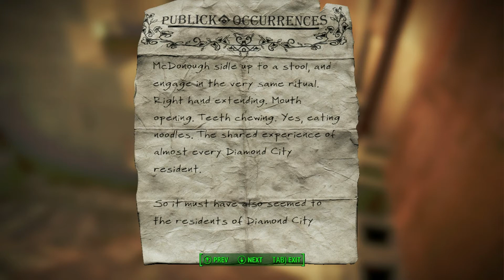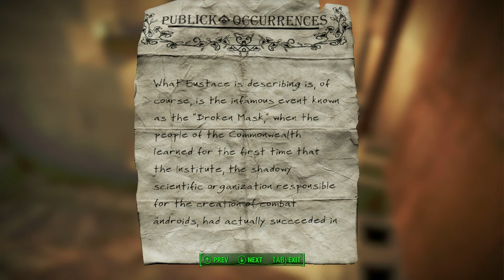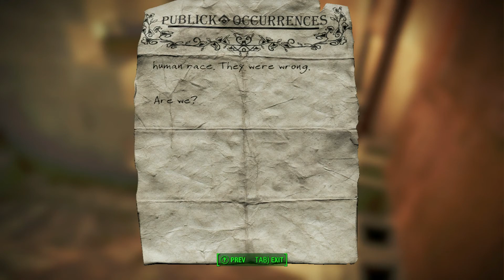FALLOUT 4 PART 25 - piper & first hints to shaun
watch me play FALLOUT 4 in HD 60 FPS No Commentary
Piper & First Hints To Shaun Playthrough